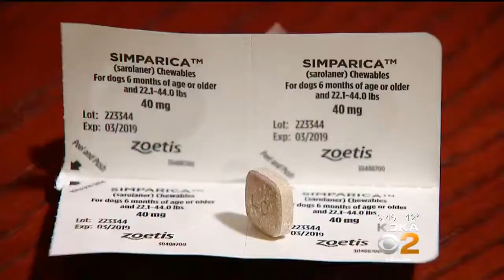Ask Dr. Mike: Ticks Can Still Be A Problem In Winter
Dr. Mike Hutchinson stops by to talk about how ticks can still be a problem even during the winter months.